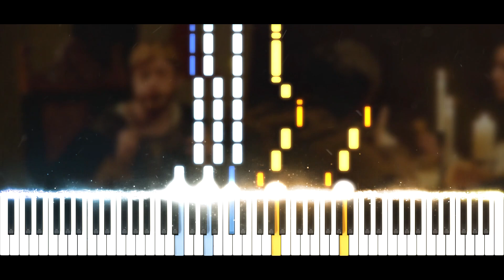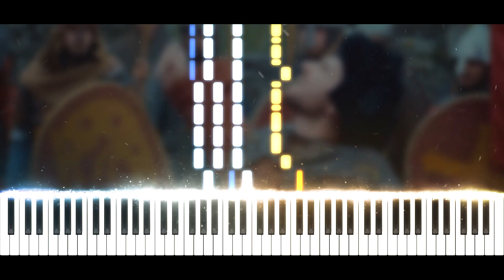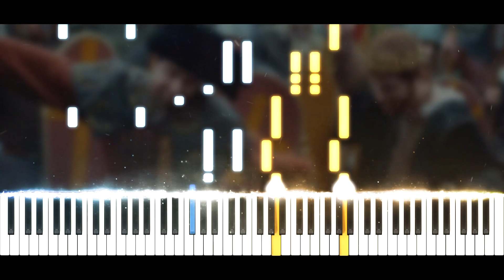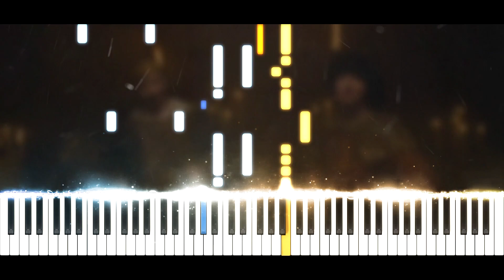Synthesia [Piano Tutorial] CYRILmp4 - CLASH TEMPLIERS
Salut tout le monde ! :D Aujourd'hui nouvelle vidéo !! On se retrouve avec l'excellent clip de Cyril, CLASH TEMPLIERS !! ;D